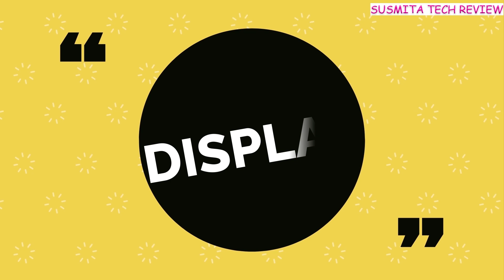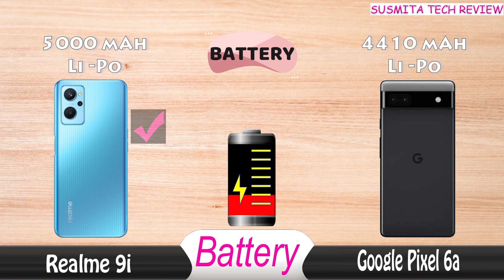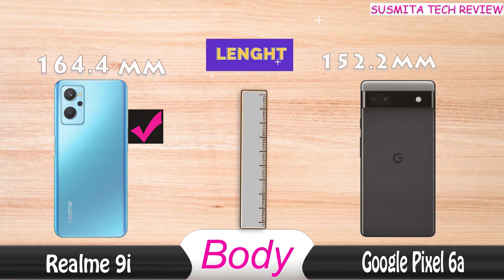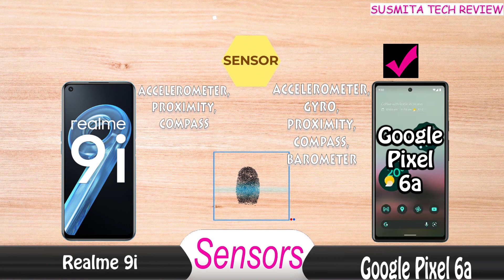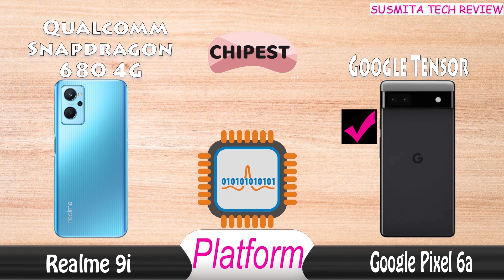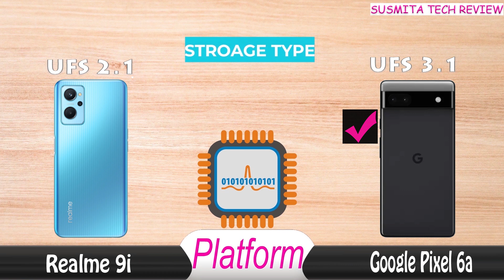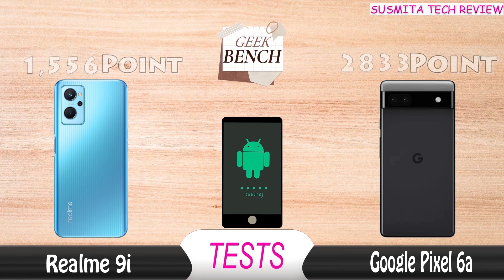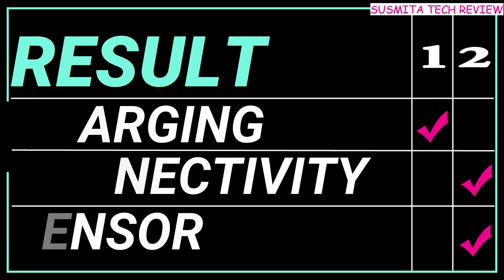realme 9i vs google pixel 6a